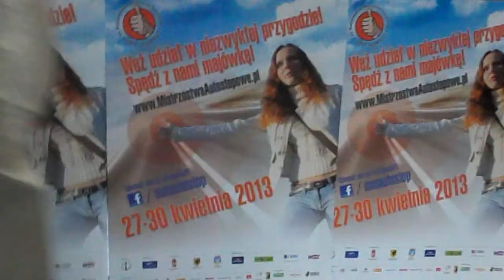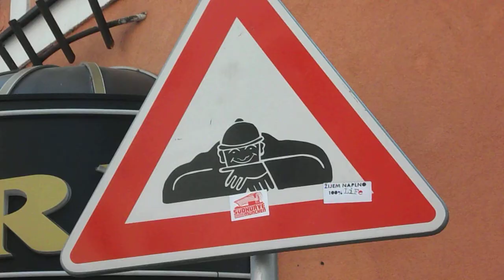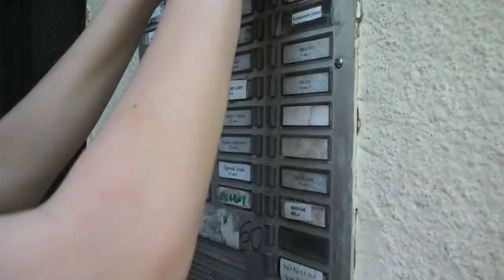MMA 2013 Sopot-Budapeszt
Podróż autostopowa: Sopot-Budapeszt-Bratysława-Berlin. Kwiecień/Maj 2013